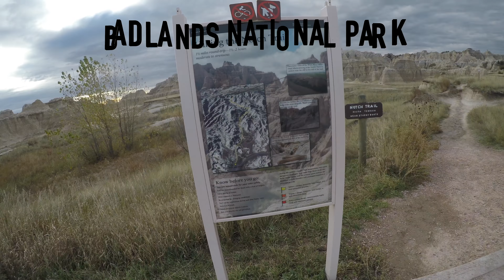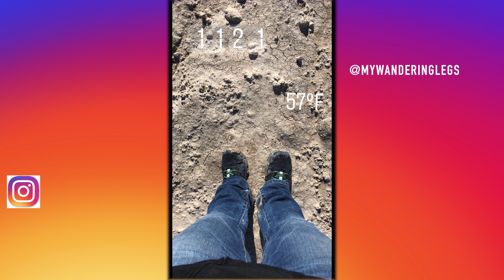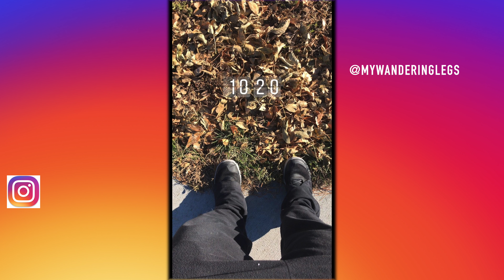Badlands National Park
Fall Solo Adventure
October 2018
Day 7